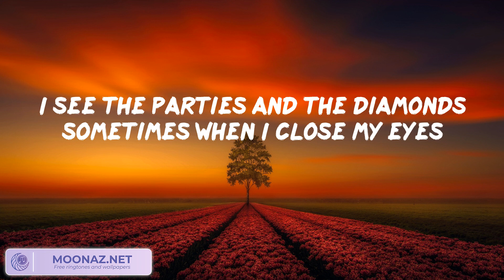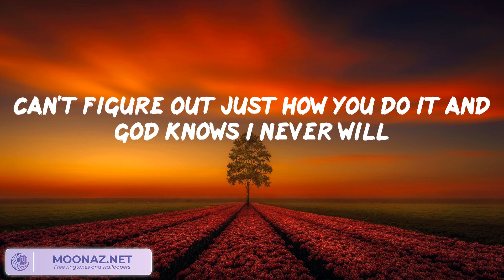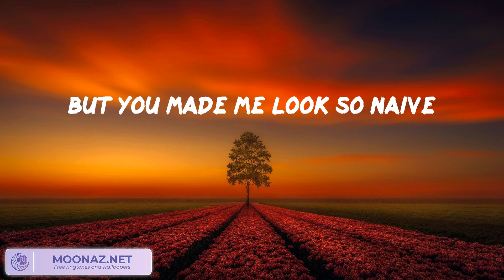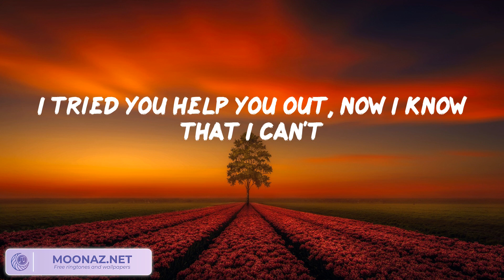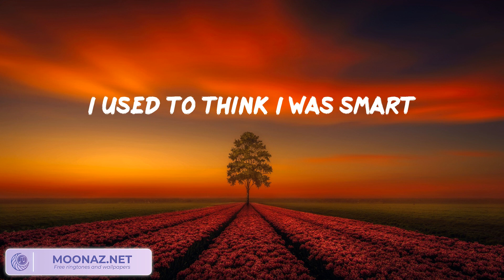Olivia Rodrigo - vampire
vampire Lyrics:
Hate to give the satisfaction askin' how you're doin' now
Just what you wanted, look at you, cool guy, you got it
Six months of torture that you sold as some forbidden paradise
I loved you truly, I gotta laugh at the stupidity
Bloodsucker, famefucker
You're so convincin'
How do you lie without flinchin'? (How do you lie? How do you lie? How do you lie?)
Oh, what a mesmerizin', paralyzin', fucked up little thrill